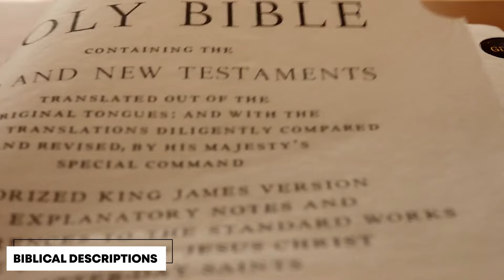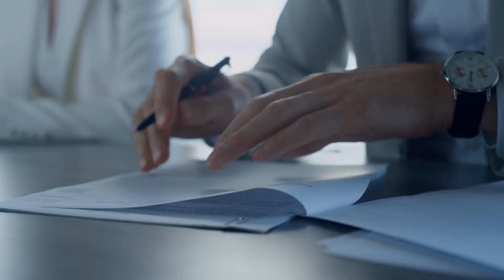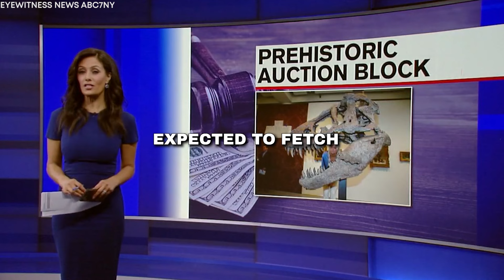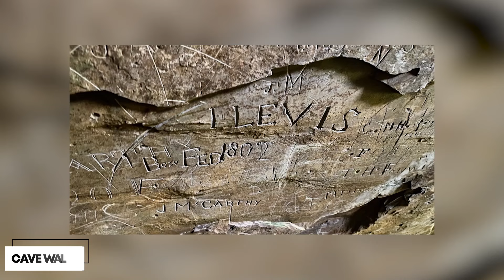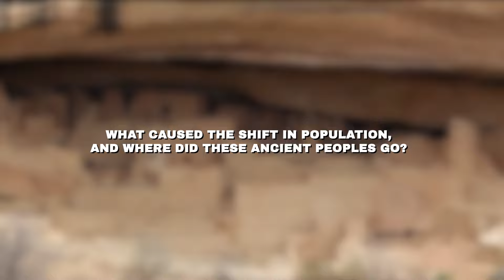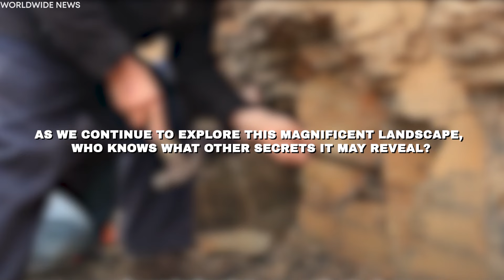An Excavator Bursts Open Rock, Then Miners Discover Something Shocking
Egypt is a land of surprises hidden beneath and waiting to be undiscovered for thousands of years, and shockingly, one of these was disclosed when at the construction site of the Alexandria excavation a strange thing was discovered.
The Alexandria excavation is known for digging out the old broken pipes and stones, but this time they encountered such a strange thing hidden inside a massive black coffin. What have these archeologists found? Upon knowing this, everyone became shocked to realize that the history will be changed forever. Something extra ordinary that may defy all odds in modern times.
Earth has much more to be unsealed. This jaw-dropping discovery is now raising questions about human knowledge regarding the earth.
Join us as today we are revealing 17 most shocking discoveries that came to light while digging out ordinary land.